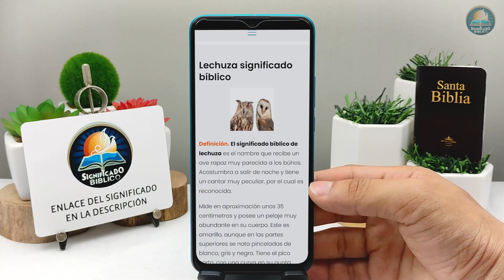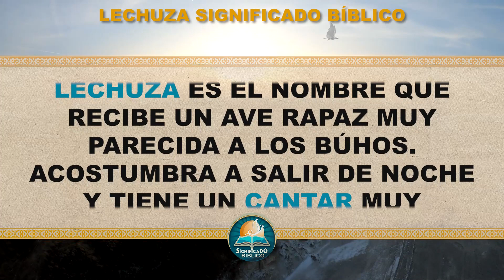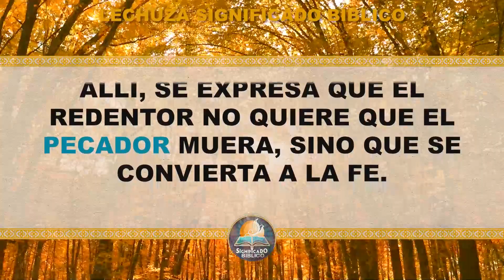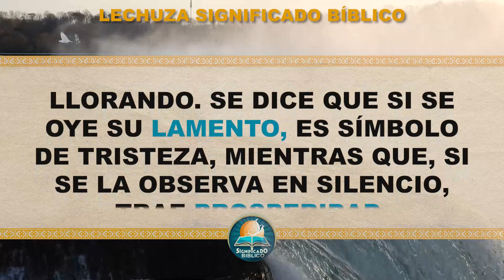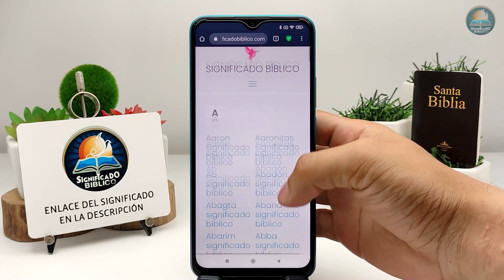Lechuza Significado Bíblico | ¿Qué Significa Lechuza en la Biblia? 🙏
Aquí en @Significado Bíblico os compartimos el significado de Lechuza, disfruta este nuevo vídeo.

Bendiciones